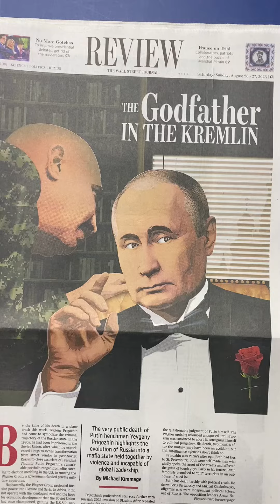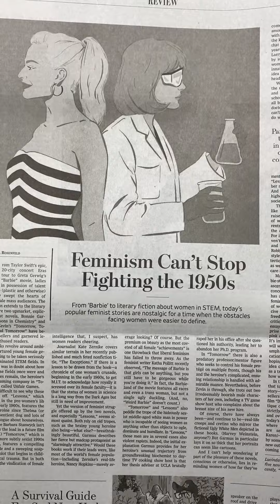education : these photos ( graphics ) are worth a thousandwords